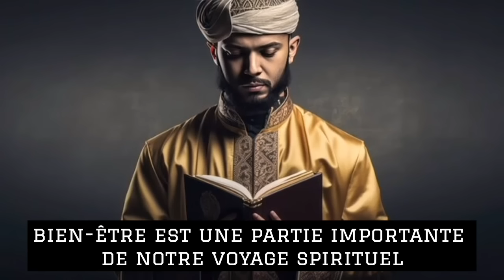7 Façon islamiques de détruire l'ennemi sans le combattre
Genre: Motivation Islamique, collecte de fonds

TITRE:  QUAND TU ES DANS TA CHAMBRE ET QUE TU PLEURES

Âmine 🤲